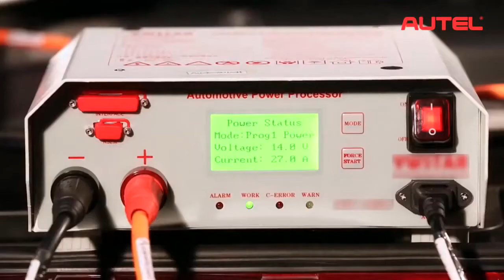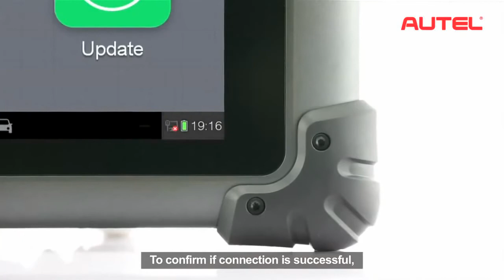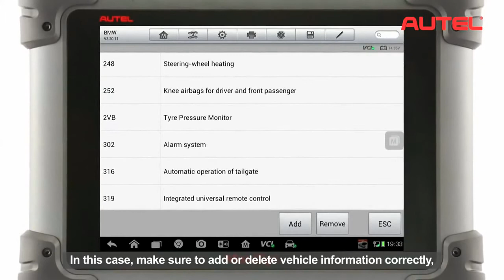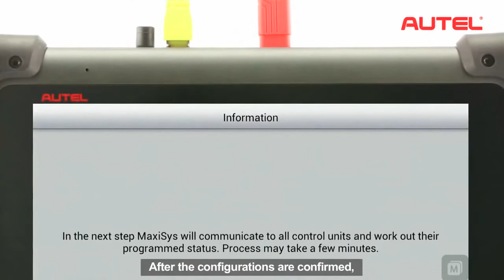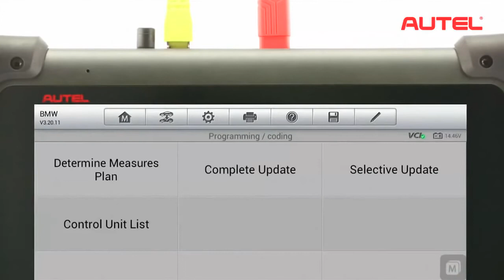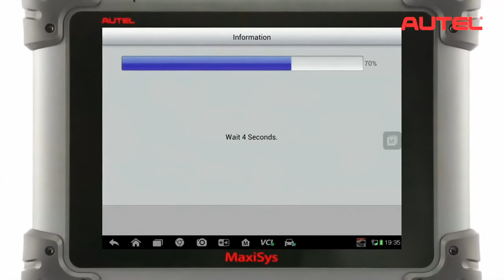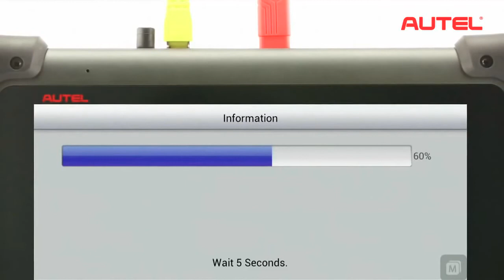Порядок перепрограммирования ECU автосканером Autel Maxisys Pro